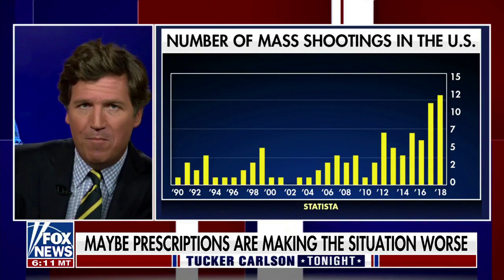Tucker Carlson on Mass Shooters and Antidepressants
Tucker Carlson discusses the fact that most mass shooters were taking or had taken antidepressants prior to the shooting. Although it does not mention it by name, each side effect he lists is also a symptom of akathisia.